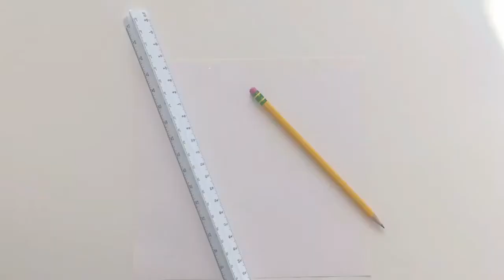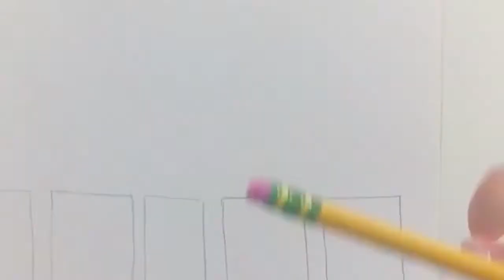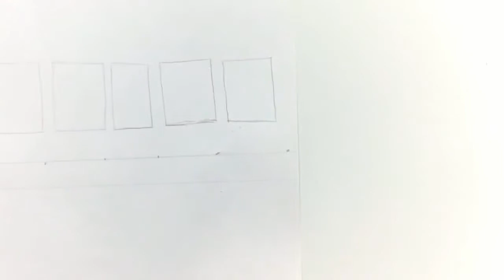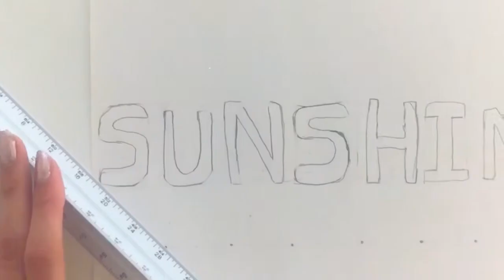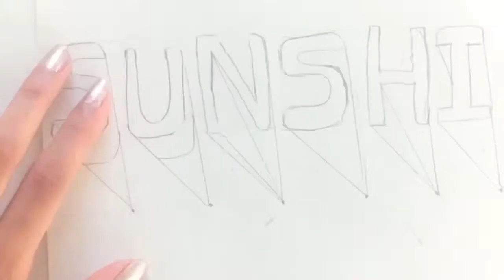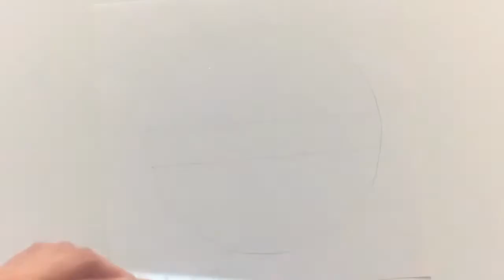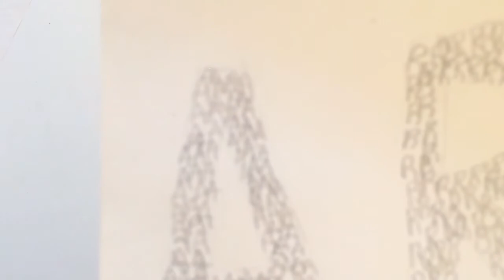3 Cute And Creative Fonts To Write In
Hey everyone! It has been a while since I last uploaded but these three simple yet amazing letterings were worth the wait. The first one is the standout not only because of the complexity, but because it is definitely my favorite. The last one is one that I would try over and over since it’s so simple yet the finished font is so cool. Lastly, if you need to use YouTube’s playback speed to make the video slower and easier to follow along with, I would recommend that you do that.